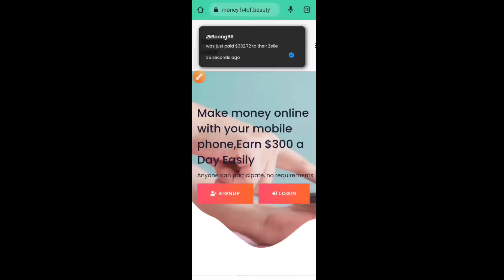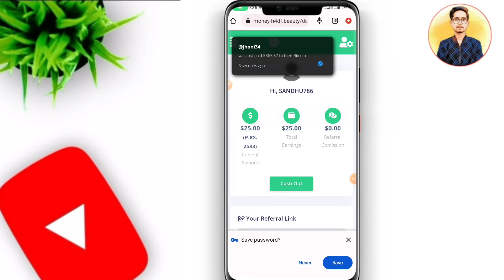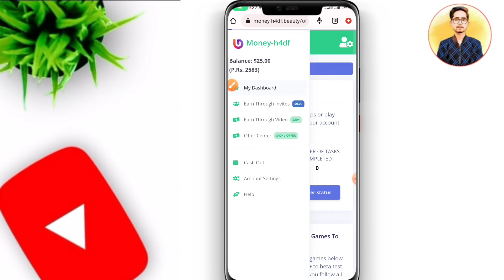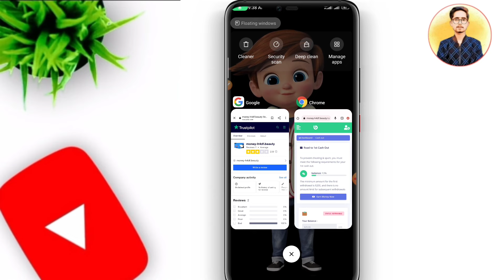Money-h4df Ledit Or Not || WeWealth Reall Or Scam || Best Earning Site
About Video !
Friends, in this video, money-h4df has told that this website is real, real or fake. This video has full details, watch the video and know ۔